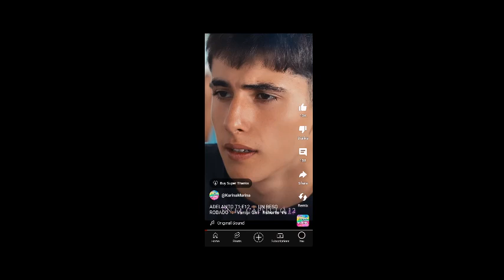RAUL SANTITOS Actor Videobook 2024 Representante Actores y Modelos Fashion Face. Madrid/España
Raúl Santitos Videobook de Actor presentación / trabajos.